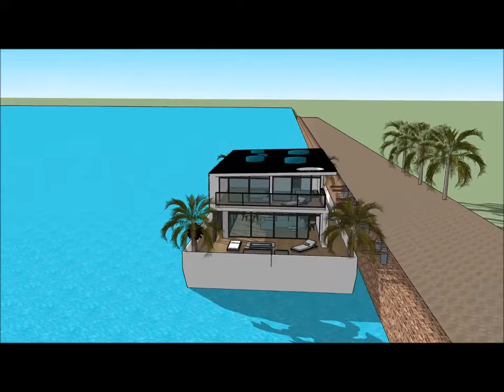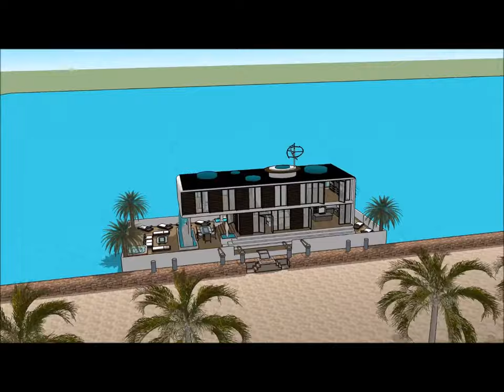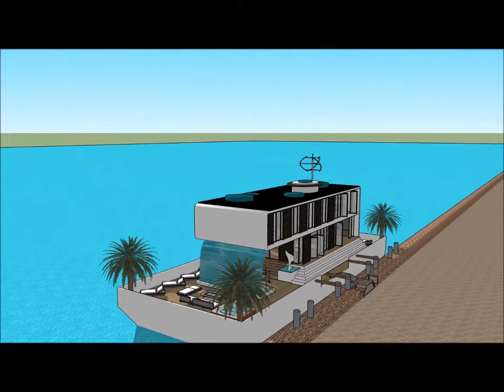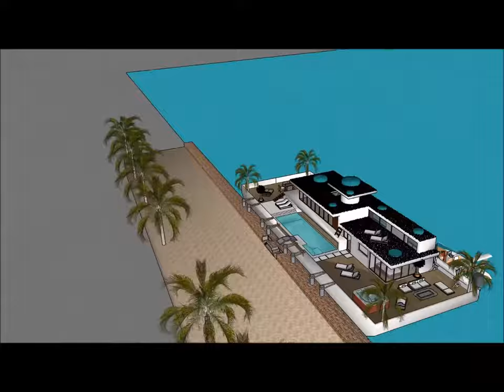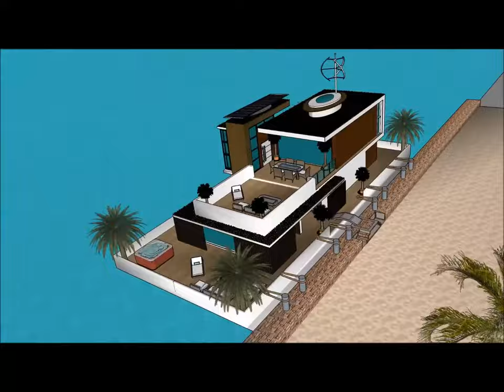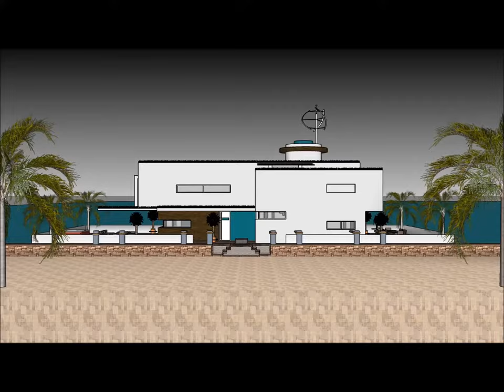Extravagant Modern houseboat เรือนแพ design for sea in THAILAND Bangkok a sustainable houseboat เรือ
The Extravagant Modern houseboat เรือนแพ design for sea in THAILAND Bangkok a sustainable houseboat เรือ is made to sustain quality of life: Bangalore CHIANG MAI PHUKET (Patong) KHON KAEN Samutsakorn Nonthaburi Chonburi Nonthaburi กรุงเทพมหานคร Nonthaburi Myanmar Burma Cambodia Shihanouk Vietnam Laos Ho Chi Minh Hai Phong Bhutan Kolkata Sri Lanka Colombo Nepal Andaman and Nicobar islands Kepulauan Riau Philliphines Dabaw Maynila Alaska Oman Mongolia Almaty Astana Gulf of Thailand Luanda Pointe-Noire Libreville Douala Dhaka Chittangong SitweMawlamyine Myeik Pattaya city Phnom Penth or elsewhere world wide.

The Extravagant Modern houseboat เรือนแพ design for sea in THAILAND Bangkok a sustainable houseboat เรือ has three level plans with basement underneath it, which consist all the facilities needed for the renter. The Houseboat Barge has a unique modern contemporary design with unique architectural features. It has its own lounge area with gorgeous view of the bay. Bangalore CHIANG MAI PHUKET (Patong) KHON KAEN Samutsakorn Nonthaburi Chonburi Nonthaburi กรุงเทพมหานคร Nonthaburi Myanmar Burma Cambodia Shihanouk Vietnam Laos Ho Chi Minh Hai Phong Bhutan Kolkata Sri Lanka Colombo Nepal Andaman and Nicobar islands Kepulauan Riau Philliphines Dabaw Maynila Alaska Oman Mongolia Almaty Astana Gulf of Thailand Luanda Pointe-Noire Libreville Douala Dhaka Chittangong SitweMawlamyine Myeik Pattaya city Phnom Penth